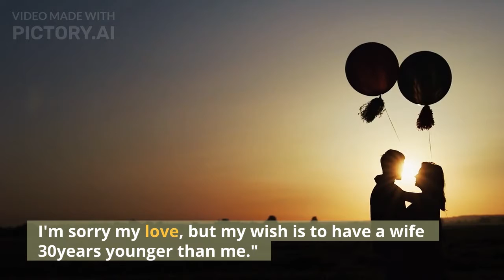The Ungrateful BAS🙂TARD! Funny Short Stories 2021🎧🎤🎼🙂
Man Refuse An Opportunity To Be Romantic With His Wife.
What Happens Next Is Genius
Be Mindful For What You Wish For...

Here, you get free classy done for you instrumentals/beats for all genres ranging from Rap type beats, RnB type beats, Soul/Sad Emotional type beats, Afrocentric beats and many more to effectively and immediately compliment your lyrical compositions and music campaign deals.

I provide ready made beats to help solve your lack of beats for rehearsals and freestyle sessions. All beats are free for personal use but on sale for commercial purposes.

I produce basically beats. I am also a music producer, singer and a song writer.

Forward your beat flair desires and questions regarding klasibitz in house DAW operation and services and also any and all concerns related to beats you share vibes interest to

Take control of your Music Game now!

Forward your beat flairs and questions regarding Klasibitz in house DAW operation and